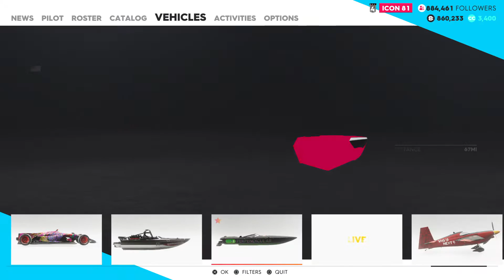The Crew® 2_20190629184242